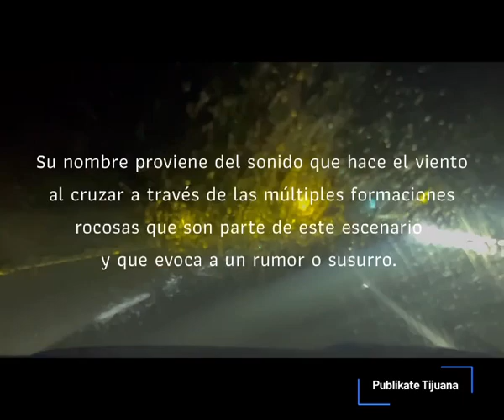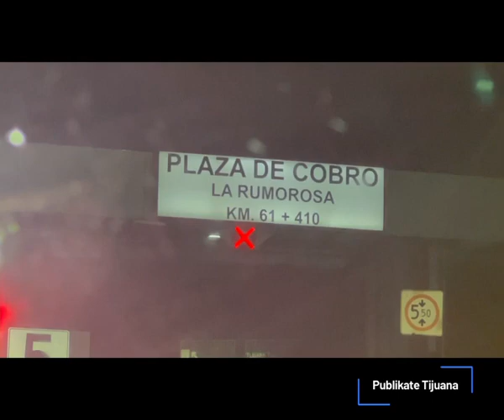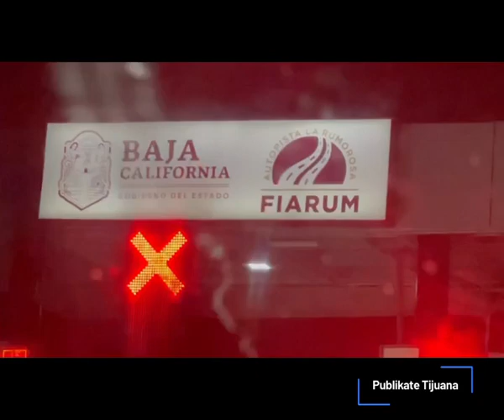La Rumorosa, Baja California, México y el porqué de su nombre: El sonido del viento que susurra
Esta vez me tocó escuchar el rumor o susurro que hace el viento y de ahí su nombre:

“La Rumorosa”